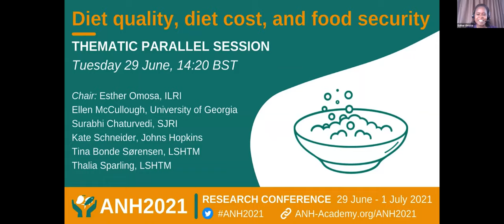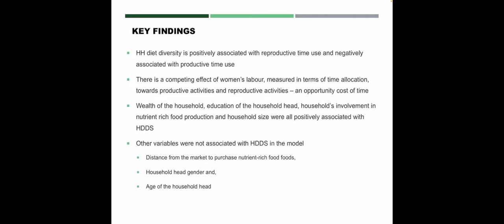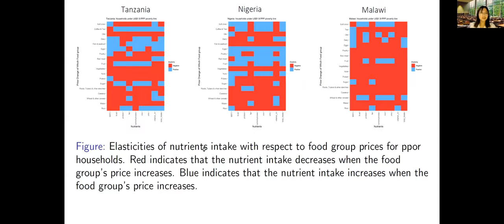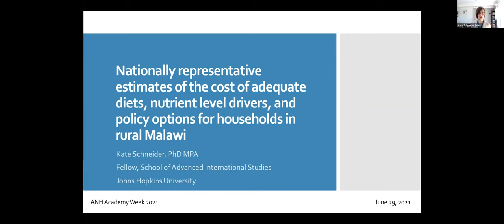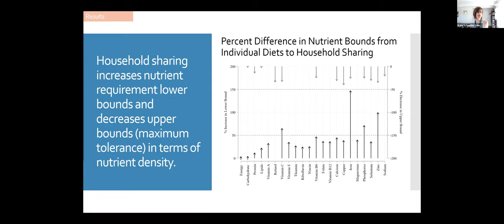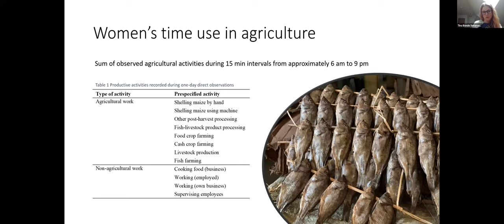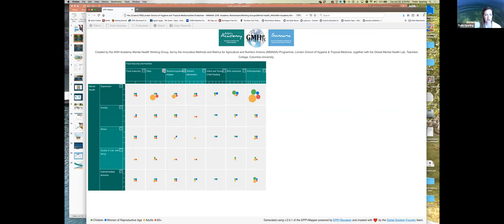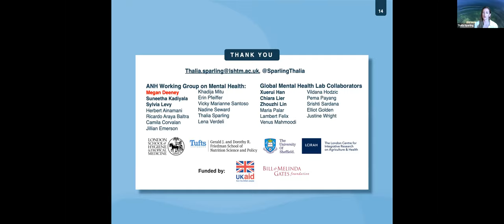ANH2021: Diet quality, diet cost, and food security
Watch the recording of the ANH2021 thematic session: Diet quality, diet cost, and food security